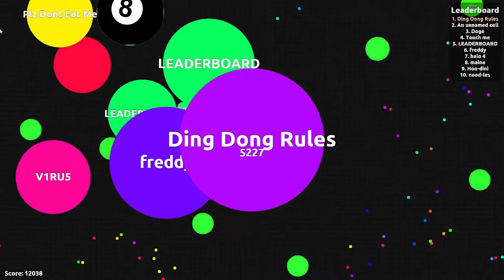Agar.io - Double Thug Life + Poop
agar.io thug life + poop.